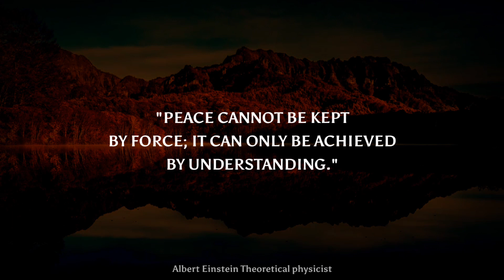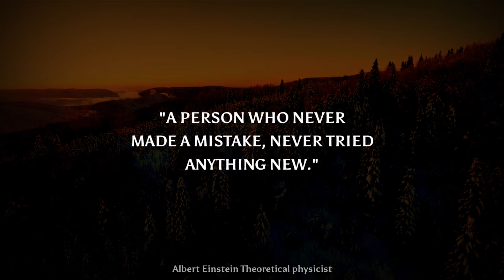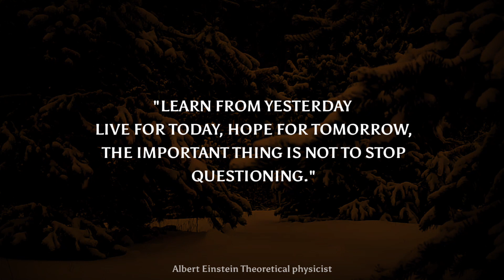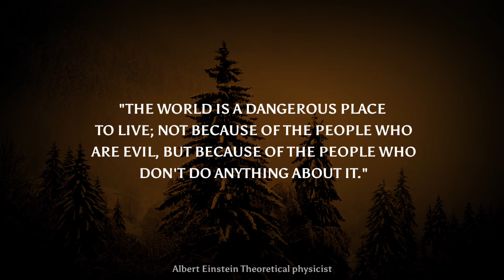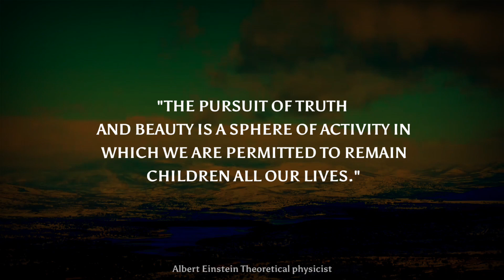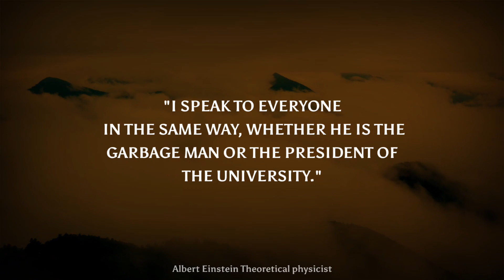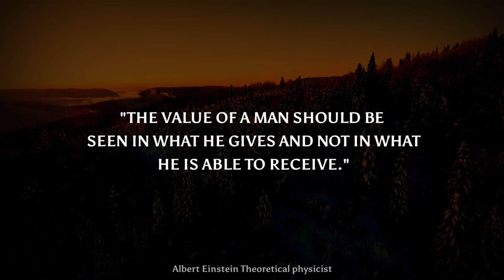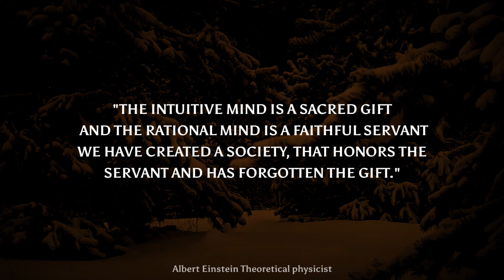Albert Einstein Quotes you should know before you Get Old!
This video contains Albert Einstein quotes. This collection of quotations is made up of his best quotes, and we hope that his life quotes will inspire you to think about many things in your life. The quotes from Albert Einstein are well worth your time. Don't forget to save screenshots of the quotes you like to add to your inspiring quotes collection. Thank you for viewing yet another video with quotes, this time by Albert Einstein.

albert einstein
einstein quotes
quotes by albert einstein
inspirational quotes
einstein